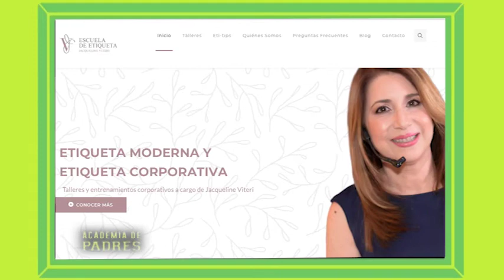Academia de Padres. Invitada: Jacqueline Viteri. Tema. El valor de los modales en los niños.